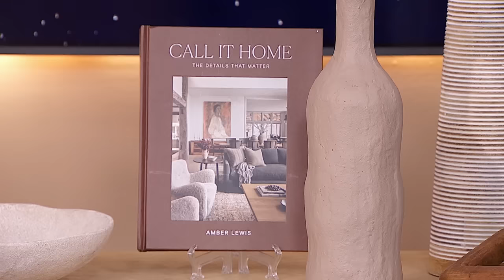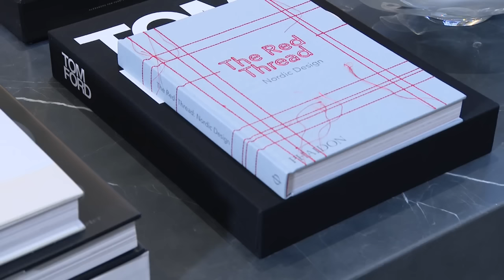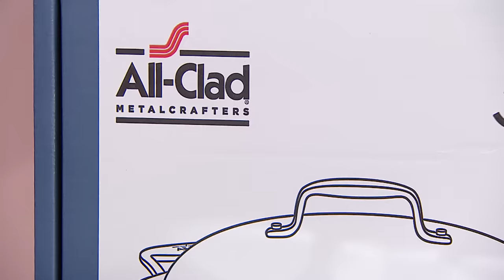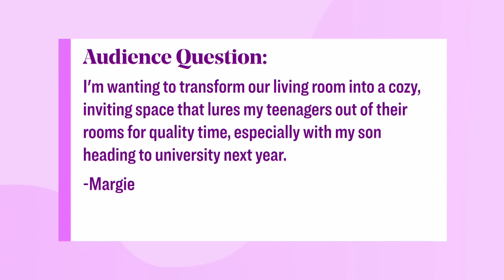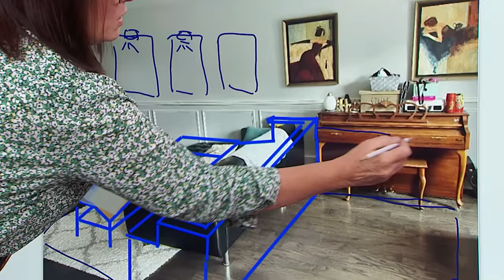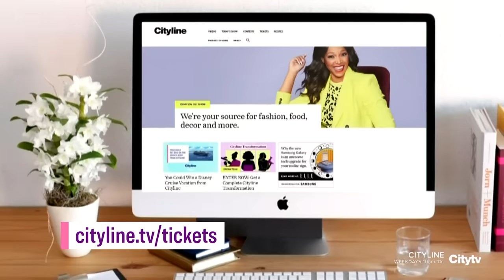Thursday, January 18 | Cityline | Full Episode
January 18, 2024. Hosted by Tracy Moore. It’s Home Day on Cityline and we’ve got valuable tips for first time homeowners trying to get into the market with Real Estate Expert Rizwan Malik; Design Expert Shai DeLuca forecasts the biggest trends we’re going to see in décor this year; plus, Interior Designer Kimberly Seldon showcases “subtle” styling in home décor and we get a lesson in “pot matchmaking” with Cookery founder Alison Fletcher.